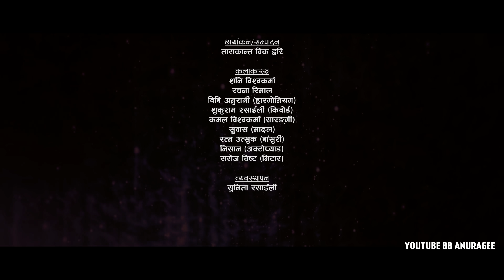माया पिरिम | Maya Pirima | Shani Bishwokarma, Rachana Rimal & BB Anuragee | 4K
Song
Maya Pirim/माया पिरिम

रचना/संगीत
बि.बि. अनुरागी

स्वर
शनि विश्वकर्मा
रचना रिमाल

रेकर्डिष्ट
कमल थापा
किरण बि क

मिक्सिङ
शुकुराम रसाईली

मास्टरिङ
श्यामश्वेत रसाईली

संगीत संयोजन
बि.बि.अनुरागी

स्टुडियो
प्रिज्म डिजिटल

बाद्यबादक
गोपाल देव (बाँसुरी)
संजीव बराईली (गिटार)
कमल विश्वकर्मा (सारङ्गी)

छायांकन/सम्पादन
ताराकान्त बिक हरि

कलाकाररु
शनि विश्वकर्मा
रचना रिमाल
बिबि अनुरागी (हारमोनियम)
शुकुराम रसाईली (किवोर्ड)
सरोज विष्ट (गिटार)
कमल विश्वकर्मा (सारङ्गी)
रत्न उत्सुक (बांसुरी)
सुवास (मादल)
निसान (अक्टोप्याड)

व्यवस्थापन
सुनिता रसाईली

All rights of this video is with BB Anuragee.
यस च्यानल मा रहेका गीत, संगीत तथा Video हरु कपि, Download गरी अन्य Channel मा upload गरेको पाएमा प्रचलित कानुन बमोजिम कारबाही गरिनेछ ।

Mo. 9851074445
@BB Anuragee